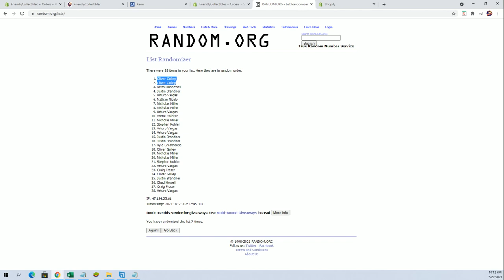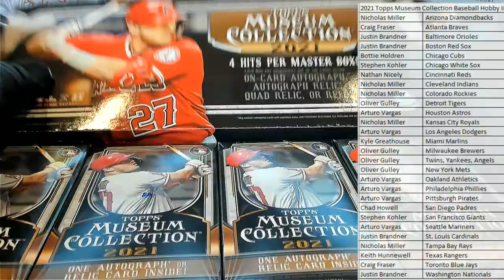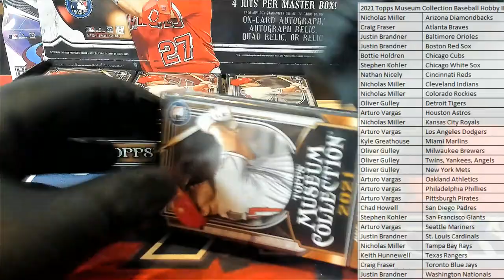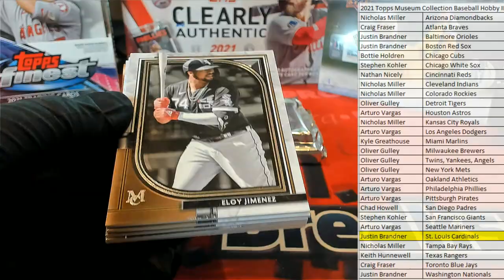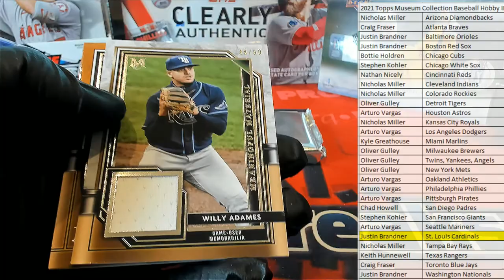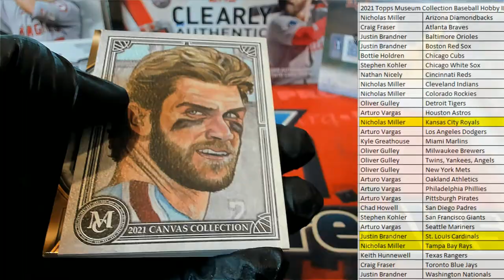2021 Topps Museum Collection Baseball Hobby ID 21MUSBBPYT204